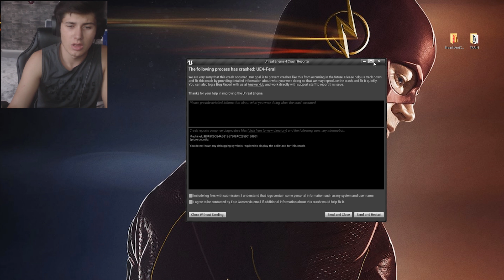HAYVAN OLMA SİMULATOR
►Ben Oyun Konsolu , bugün hayvan olma simulator oyun uyoruz yani feral oyun uyoruz hayvan olup avcılık yaptığımız bir oyun. Eğlenceli güzel komik ve türkçe bir video oldu. ❤ İyi Seyirler ❤

Merhaba BenSerdar Mercan! Youtube kanalımda birbirinden komik eğlenceli videolar,oyun videoları ve kapışmalar üretiyorum.

İyi Günler